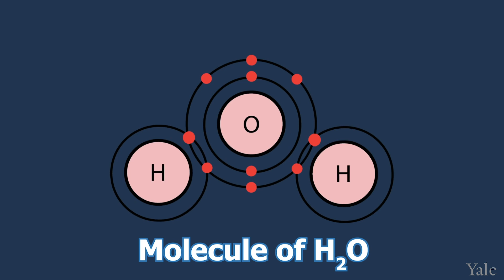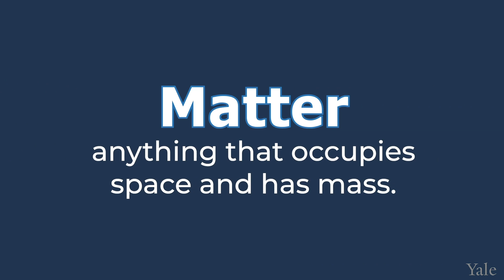What is Chemistry?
This video defines chemistry and explains why it is important.
With Professor Nilay Hazari.